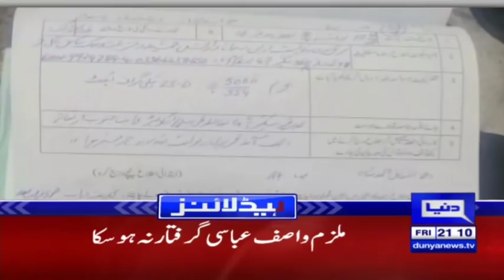Imran Khan's Big Announcement against Trump | Headlines & Bulletin 9 PM | 14 December | Dunya News